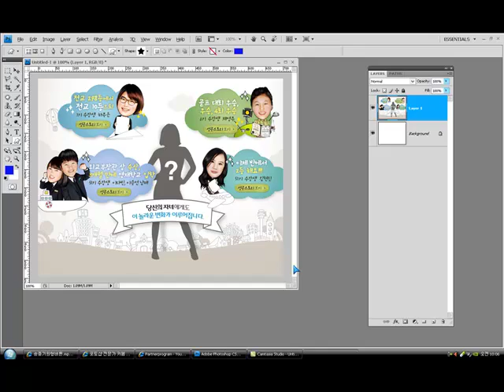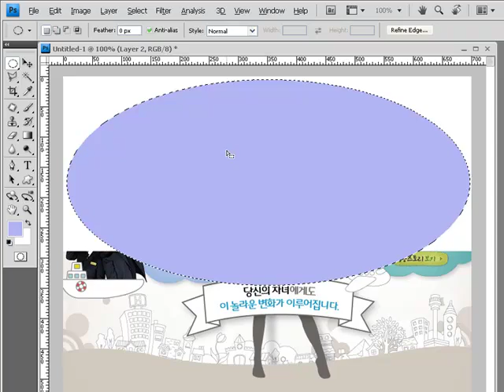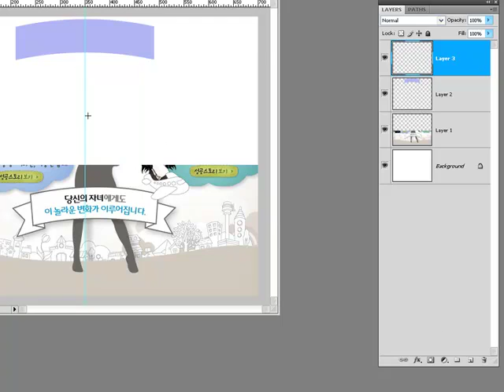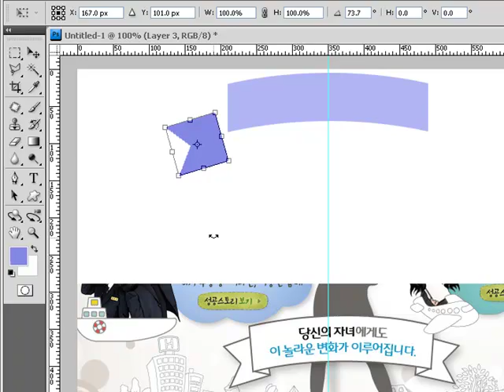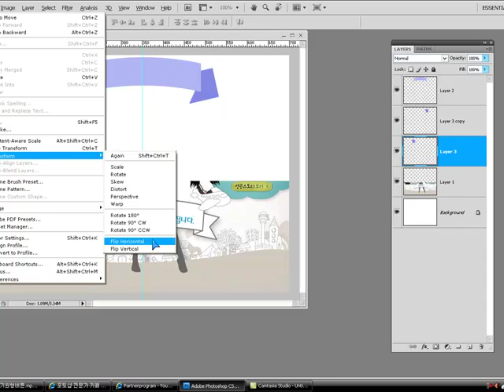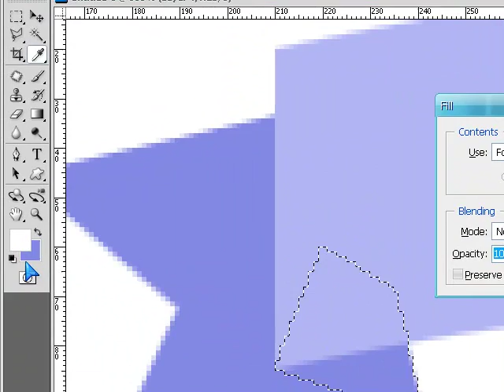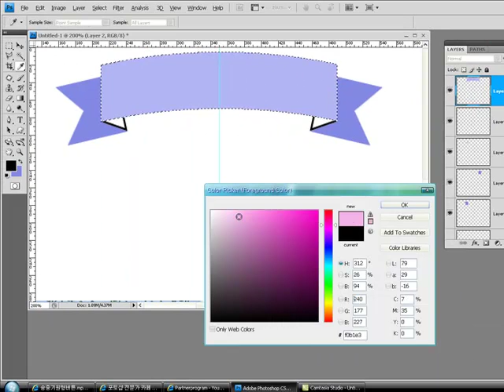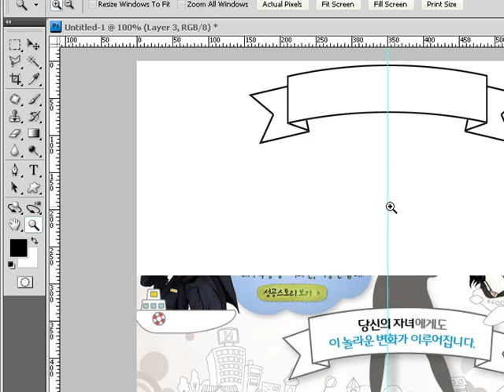포토샵 강좌.강의 포토샵 디자인 강의 리본 타이틀 제작 하기 강좌photoshop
photoshop 강좌, 리본 만들기 디자인 강의,photoshop